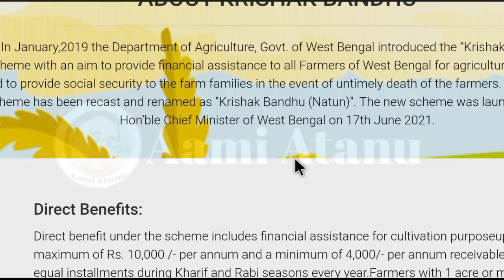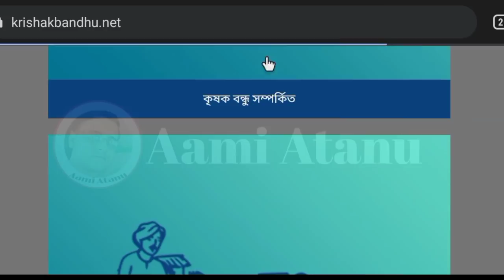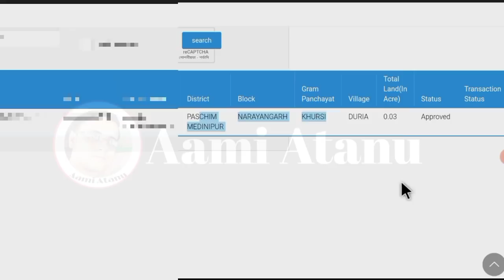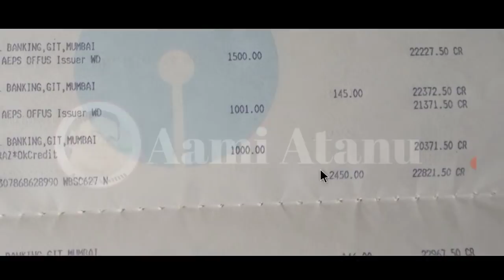কৃষক বন্ধু প্রকল্পে পরবর্তী কিস্তি দেওয়ার তারিখ ঘোষণা/Krishak Bandhu Next Installment Date In WB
কৃষক বন্ধু প্রকল্পে পরবর্তী কিস্তি দেওয়ার তারিখ ঘোষণা/Krishak Bandhu Next Installment Date In WB Has Announced By Agriculture Department.

            Declaimer-